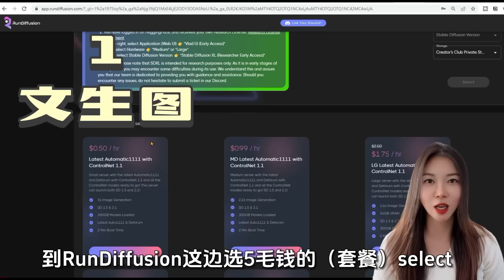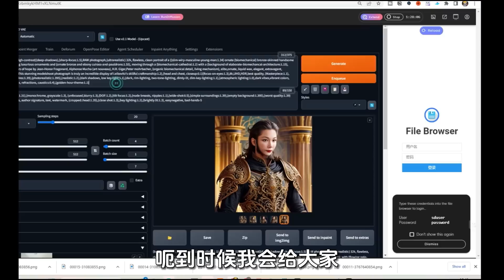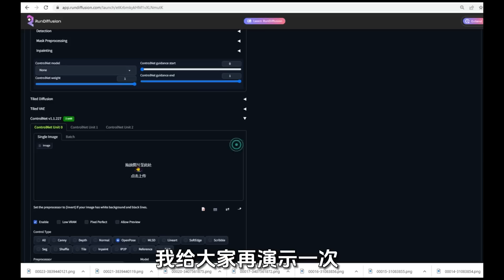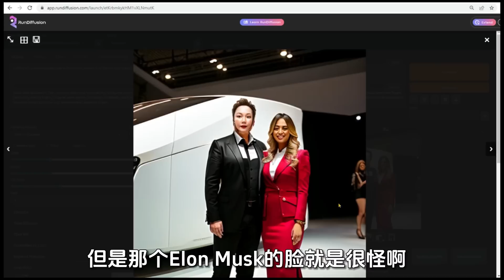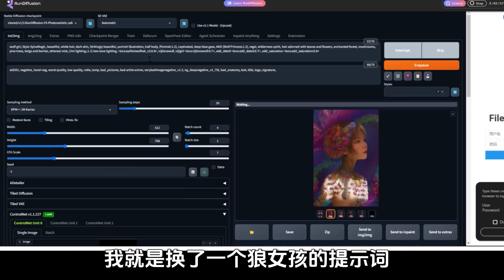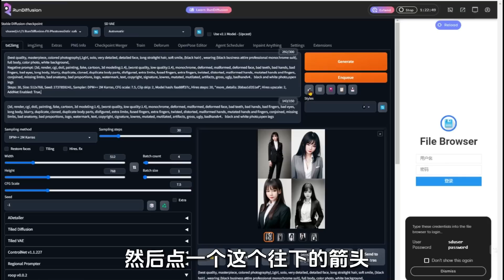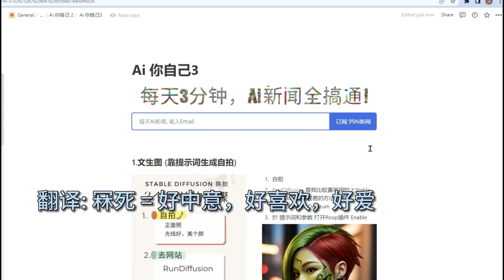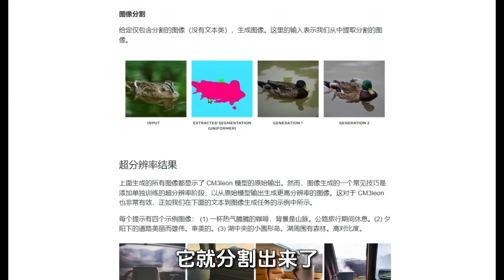2分钟Ai换脸教程，名人合照，光影文字+换脸，一张自拍照 Stable Diffusion 满足你所有绘图需求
💗 加入Jojo Email List, 有些视频不会在油管公开哦, 点链接填写email观看：

📘 美股直播课，实盘喊单，每天一杯咖啡钱，让你轻松拥有数百小时交易经验加入中文投资网会员,独享$100折扣(价格已减) VIP直播一年原价$1699,折扣价$1599,一天不到$5,注册链接🏹

2分钟Ai换脸教程，名人合照，光影文字 +换脸，一张自拍照 Stable Diffusion 满足你所有绘图需求 ai工具 ai绘图 正装照 stablediffusion 不用
🍎🍎影片時間軸🍎🍎
00:00 AI你自己3，全网最简单的AI你自己教程
00:09  一张自拍照，2分钟出图
00:26  三种AI换脸方法，文生图、图生图 和 文字光影+AI换脸
00:51   如何用Stable Diffusion AI换脸 教程
01:11    Stable Diffusion 文生图Ai换脸方法
03:10  Stable Diffusion 图生图Ai换脸方法
07:34  Stable Diffusion 光影文字 + AI换脸，光影文字怎么做的
10:11  AI换脸在现实中能干啥？正装照教程
12:43  关于AI应用的一些想法和jojo课程推荐
13:54   今天AI好玩的新闻有哪些？Meta和Stability AI

曾经的大卡车车主，希望能帮助更多人考过笔试
在2021年，因为一个偶然的机会接触到了卡车行业 🚚，成为了卡车车主。但是我觉得自己对卡车行业的了解实在太少了，所以开始了这个YouTube频道。我其实是一个卡车界的小白，到处都是坑，其实新入行几乎一定是会被坑的，我们也不例外，分享给大家一些创业遇到的知识和娱乐，。2021初期遇到的最大的困难其实就是找不到好司机，作为一名不会开车的车主，其实非常被动，一个好的司机能帮你省很多钱🤑，但是在2021年的时候出现了卡车司机荒，司机的价格飞涨的同时也根本找不到司机。于是我开始研究怎么去考卡车的商业驾照，在研究的时候发现其实最难的部分不是开车，而是前面那些考试题。

2023年人工智能chatGPT成为了最火的话题，我们如何利用人工智能来帮助我们更好的工作学习？如何利用chatGPT来赚钱？这就是我今年的课题，在关注新兴行业的同时，也不能忘记传统行业，所以我还是会继续制作关于股票和房地产以及我们以后可能涉及的一些行业~